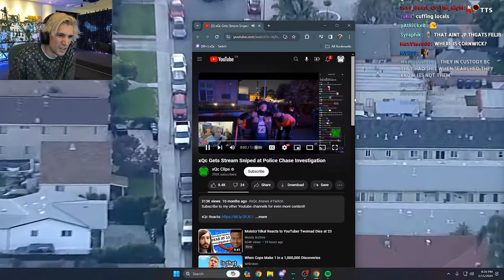xQc reacts to His Stream Snipers at Police Chase Investigation